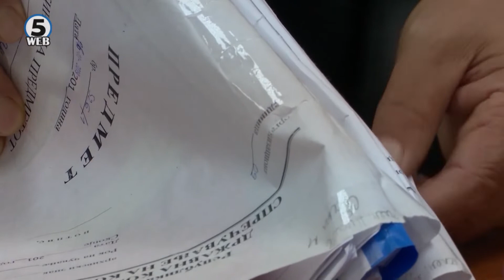Антикорупциска следната година ќе ги проверува судиите и обвинителите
Антикорупциската комисија од наредната година ќе ја испитува имотната состојба и судирот на интереси на судиите и обвинителите.